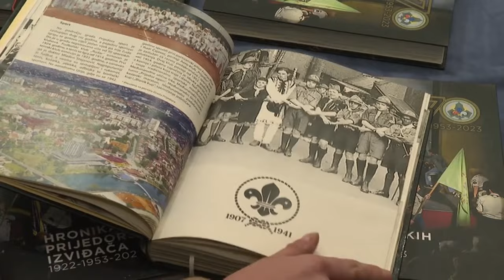Jutarnji program, gost: Ernest Badnjević /// 29.08.2024.